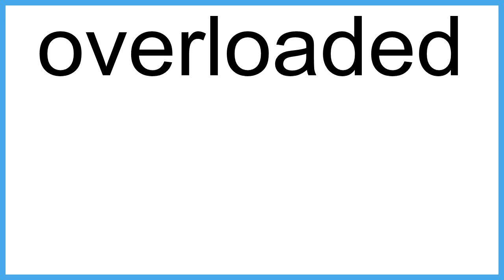overloaded The New English Dictionary meaning | Vocabulary for Kids | Children's Dictionary